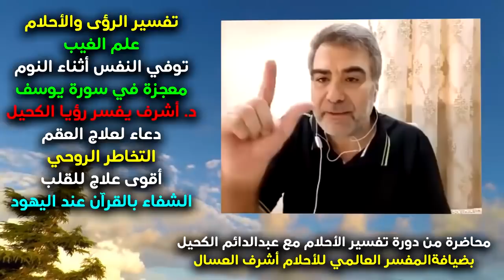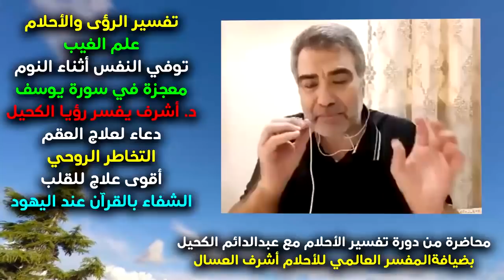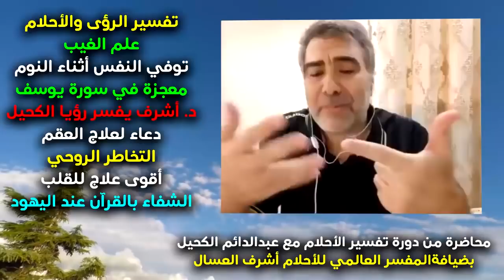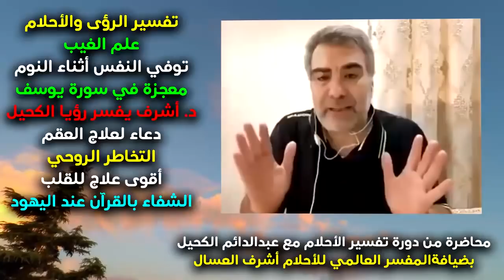هذه المعجزة حيرتني | عبدالدائم الكحيل